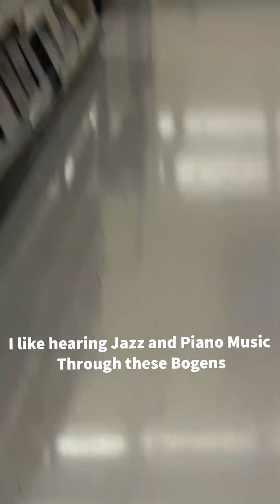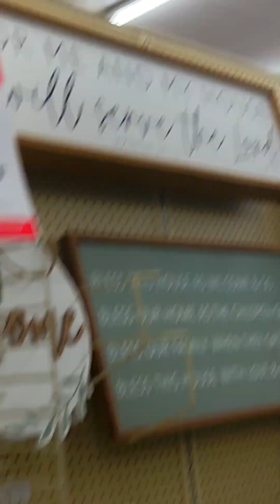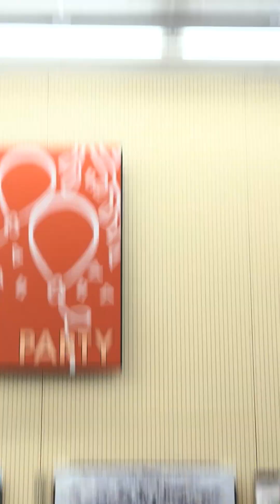Speaker Tour in Hobby Lobby